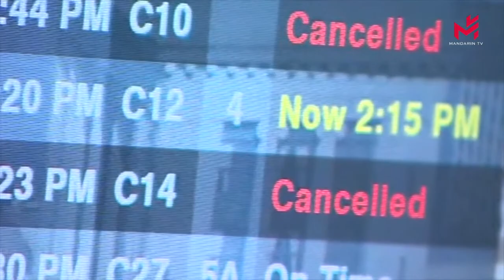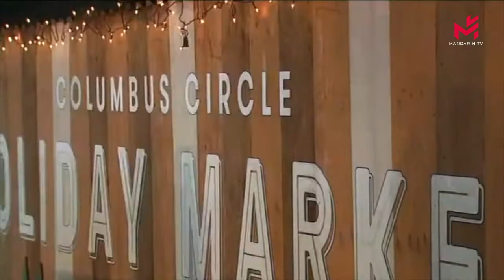【当日新闻简讯】27/12/2021:法国12月31号不实行宵禁，也不会延长学校假期；法国医护工作者呼吁推迟开学；美国纽约的儿童住院人数激增